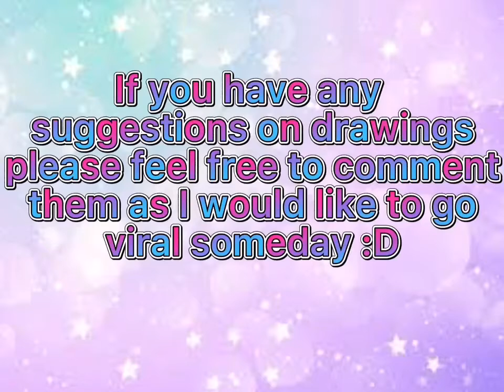A lil bit bout the channel😌|| Look at description!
I forgot to put this in but sorry if I don’t upload a lot as I do have school etc.